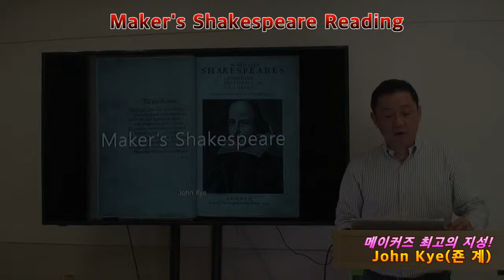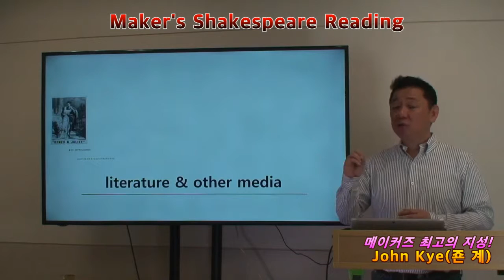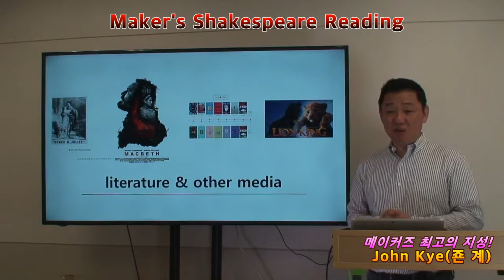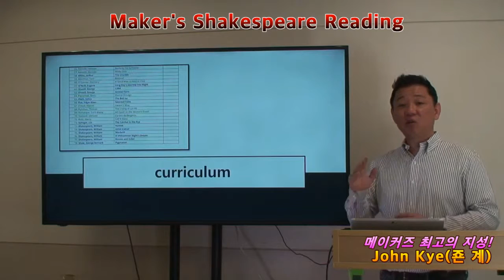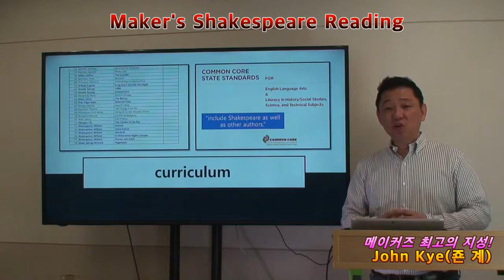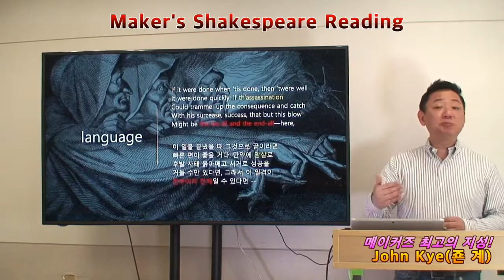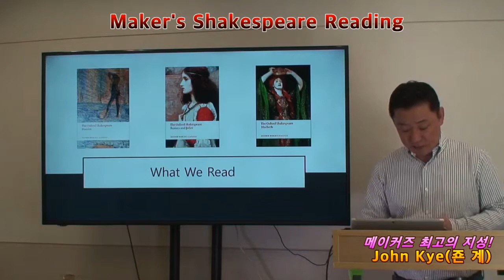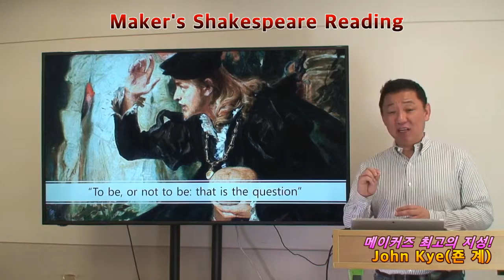Shakespeare Reading Book Club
John Kye's Shakespeare Reading Book Club Class